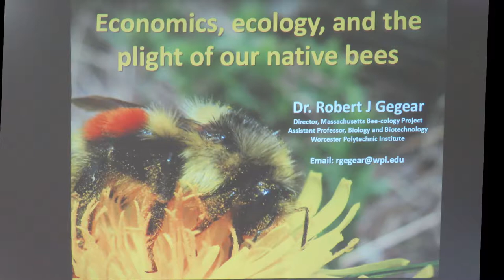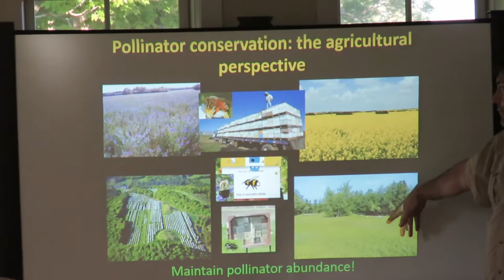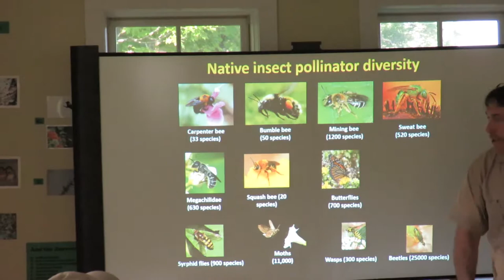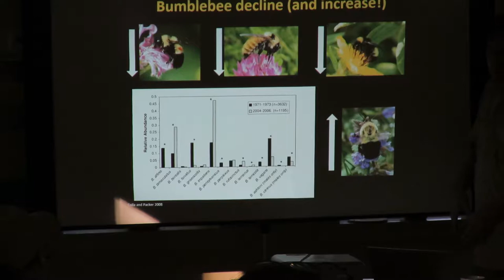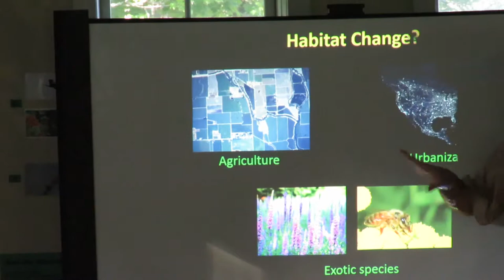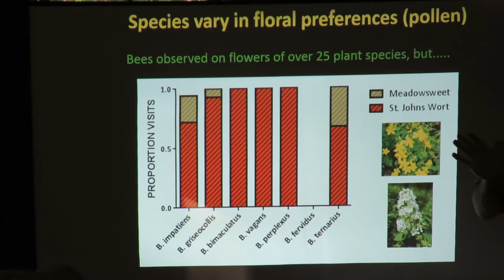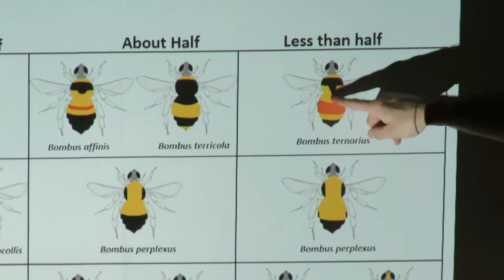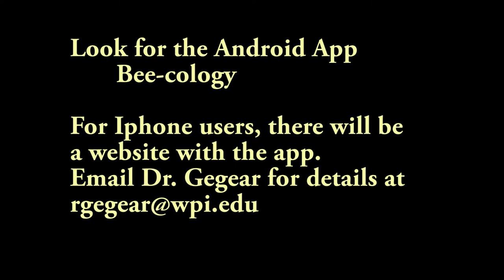Save our Bumble Bees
Economics, Ecology, and the Plight of our Native Bees focuses on our native bumble bees of New England.  Dr. Gegear provides important research about our bumbles and has developed an app to allow people to participate in moving that research forward!  Dr. Robert Gegear is Director of the Massachusetts Bee-cology project and Assistant Professor of Biology and Biotechnology at the Worcester Polytechnic Institute.